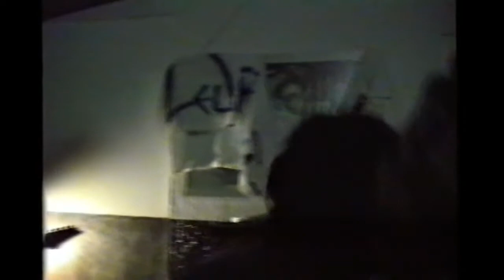Leukkemiaa-04-Pas pas, 850i, 31.07.1993.avi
Our most insane gig ever, played with our grind brothers from Desinence Mortification. The bar closed permanently the day after.
Traditional cover.

Caffe Bar 850i, Pula, Croatia
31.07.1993